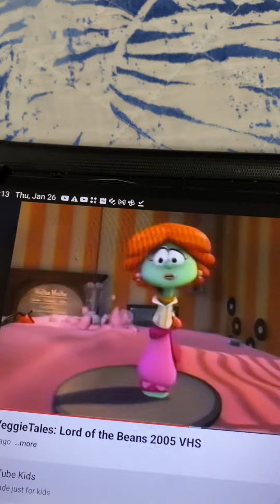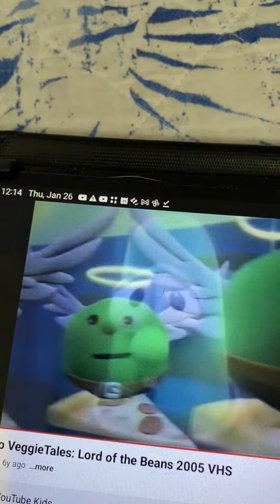VeggieTales Minnesota Cuke and the Search of Samson’s Hairbrush Trailer